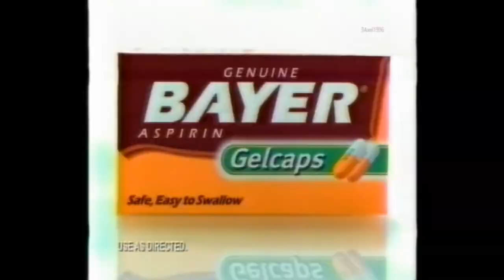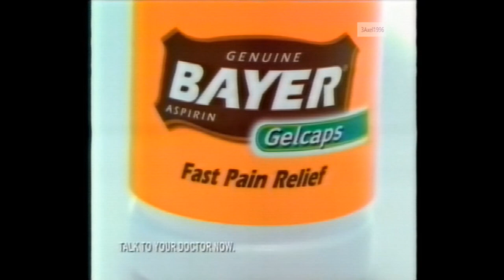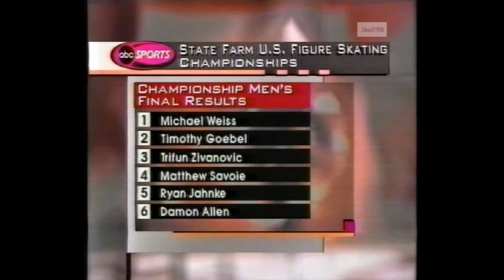Men's' Free Skate - 2000 United States Figure Skating Championships (US, ABC)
Cleveland, Ohio, USA - 2000 United States Figure Skating Championships, Men's Free Skate - Commentary by Terry Gannon, and DIck Button,.
SKATING ORDER:
Timothy Goebel
Trifun Zivanovic
Ryan Bradley
Damon Allen
Matt Savoie
Michael Weiss

Rank Name                      TFP SP FS
1        Michael Weiss       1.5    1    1
2        Timothy Goebel    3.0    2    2
3        Trifun Zivanovic    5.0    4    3
4        Matthew Savoie    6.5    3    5
5        Ryan Jahnke         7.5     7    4
6        Damon Allen          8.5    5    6
7        Ryan Bradley        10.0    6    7
8        Derrick Delmore  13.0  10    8
9       Justin Dillon          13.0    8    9
10     Johnnie Bevan      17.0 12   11
11     Kurt Fromknecht  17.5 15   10
12     Don Baldwin          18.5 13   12
13     Danny Clausen      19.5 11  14
14     Jeff Merica            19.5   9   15
15     John Baldwin, Jr.  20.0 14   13
WD    Shepherd Clark